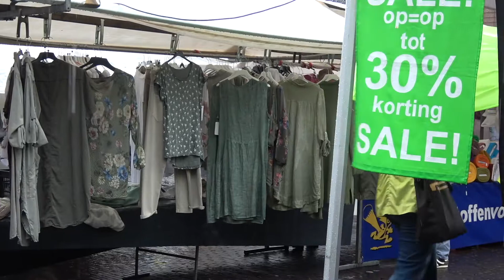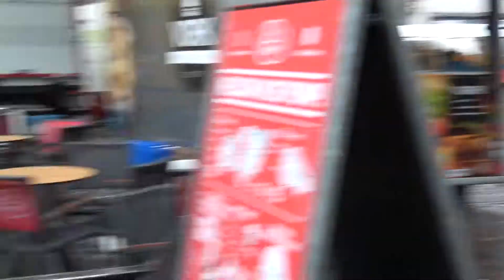De Woensdagmarkt met Regen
Het zit niet altijd mee als marktkoopman, zelfs in de zomer regent het wel eens!
Rob heeft een paar opnames gemaakt om een beeld te scheppen.